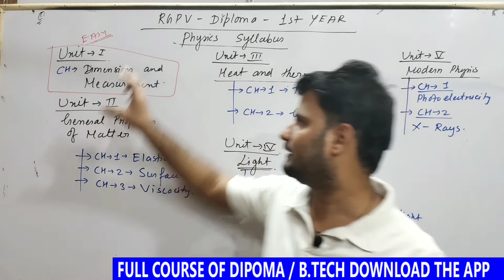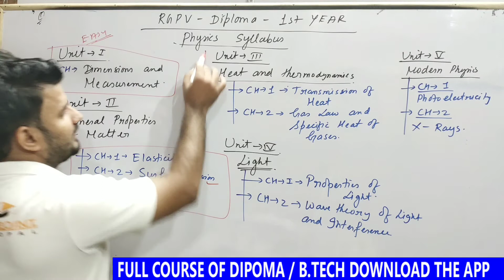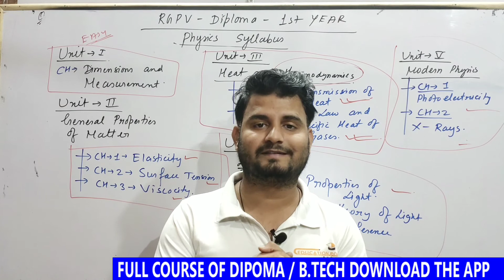Syllabus | Physics RGPV Diploma 1st Year 1 Sem Syllabus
M-1 (Mathematics 1) RGPV B.Tech 1st Year Sem Full Course

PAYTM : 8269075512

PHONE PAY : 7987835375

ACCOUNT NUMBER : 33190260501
        IFSC   : SBIN0010777